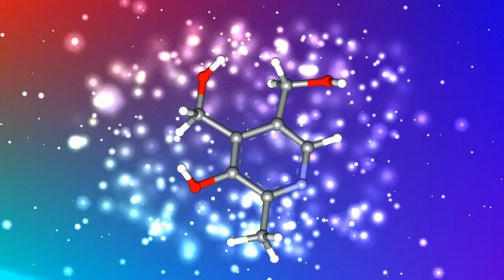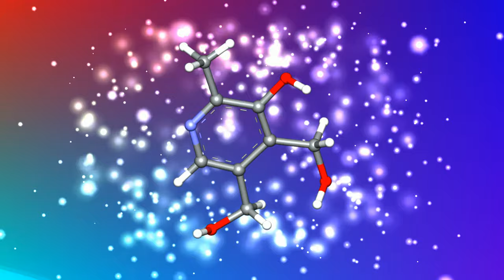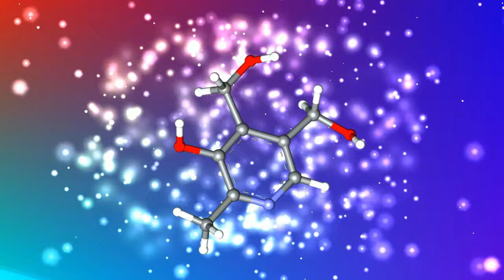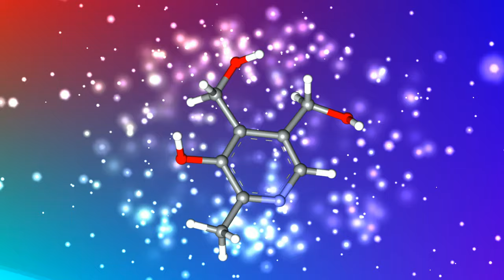Hemoglobin Production Boost - VITAMIN B6 FREQUENCY (Pyridoxine)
Pyridoxine, also referred to as Vitamin B6, is crucial for the production of hemoglobin

Listen to this binaural audio during sleep, meditation or studying.

Image : MarinaVladivostok